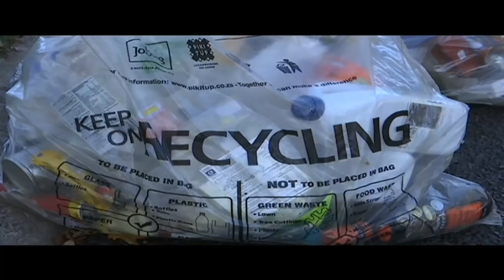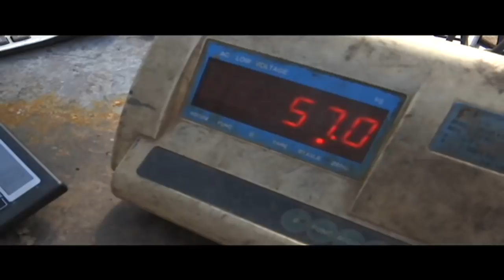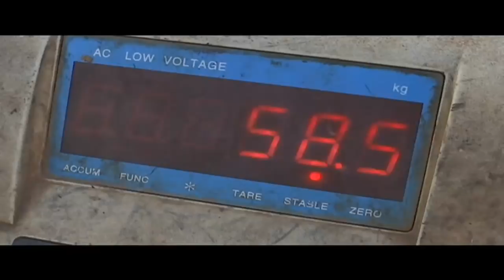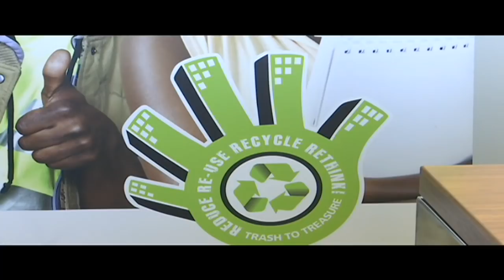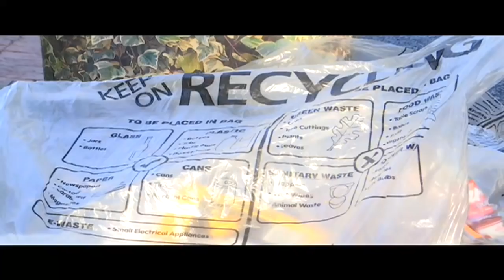Special Assignment: 03 June 2018